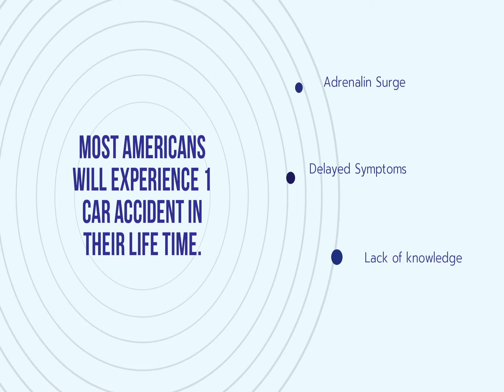Symptoms to Look for After an Accident | Find Doctors on lien | Visit Doctorsforaccidents.com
There are over 6 million car crashes in the US per year. Out of that 3 million get injured, the statistics show it’s not a matter of if but when. Most Americans will experience at least one car crash in their lifetime. Minutes after he crashed most people don’t realize/feel their injuries. During stressful moments like this everybody has an autoimmune response to pump adrenaline into our system. That’s why you hear of people walking out of accidents, even with severe injuries. Because of our bodies self-defense mechanism, the stops you from feeling the agony you’ll most likely be in later. So how do you know if you’ll need medical assistance to recover? Thing is after an accident you will most likely be at home, and your adrenaline will die out, when that happens we’re here to help.

Here are some symptoms to look out for after an accident.

I hope you guys find this video helpful! We have so much information on what to do after an accident, symptoms to look out for, and how to handle accident litigation.

Welcome to Doctors for Accidents,
Also known as D4A

Our Goal is to bring you easy access in finding an accident doctor near your zip code or home.
Thank you for watching our video, please don’t forget to share, and hit that like button so we can continue providing the personal injury help for car crashes, motorcycle crashes and truck accidents.

We understand how hard it is to be involved in any type of personal injury or auto accident. Which is why we have created our online directory for the injured and Law Office’s. If you feel that you cannot find a Personal Injury doctor, please don’t hesitate to give us a call or please go to our website page “contact us” and fill out the form. A Doctors for Accidents consultant will be in contact with you within 24 hours.

If you need help finding doctors on lien or better know as an accident doctor. Please visit:

Or

Twitter Account: Doctors for Accidents @jeanpaulander6